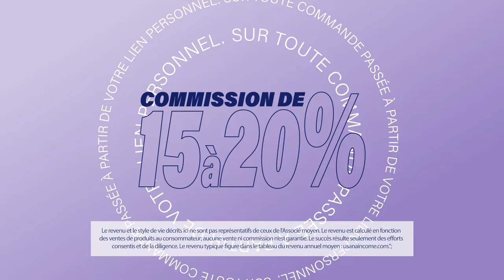Devenez un Affilié USANA dès aujourd'hui!